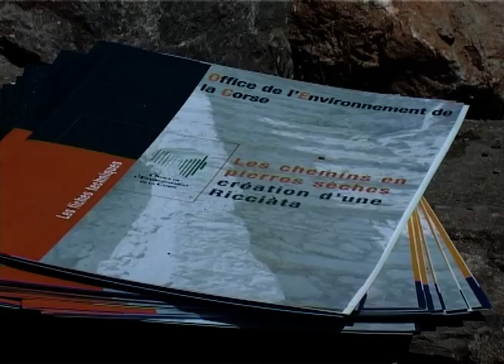Chantiers de formation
Sentiers de Casanova et Poghju-di-Venacu - - Sentiers du Patrimoine de l'Office de l'Environnement de le Corse - Projet européen ACCESSIT